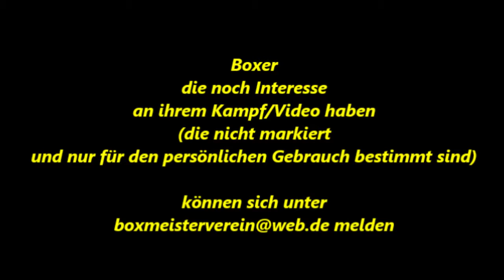Weseler BC * Kampf 9 * 01.11.2011